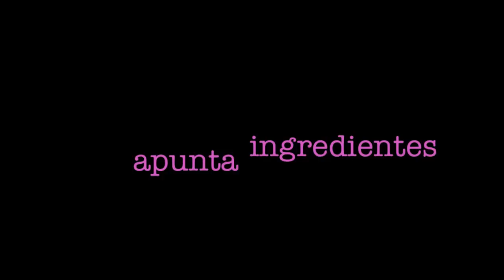COMO HACER MANTARRAYA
HOLA !video grabado en casa de mis papas fue algo improvisado pero con mucho cariño lo grabamos  esta recetita aqui n este canal porque siento que las tenia muy abandonadas asi que bueno espero que les guste mucho es fácil y riquísima
VIDEO MAS RECIENTE EN MI CANAL DE BELLEZA

SI QUIERES MANDARME UNA CARTITA
236 E First Street PMB 2792

ESTOS SON RECUERDOS PARA NOSOTROS Y VERLOS CUANDO ESTEMOS VIEJITOS